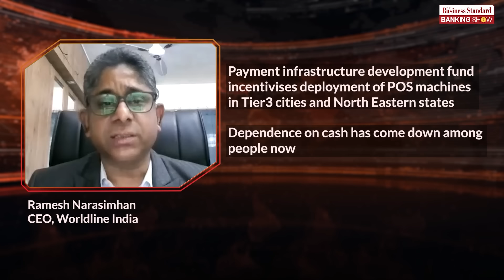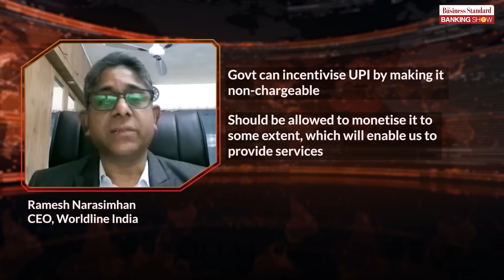Bankers View: Worldline India’s R Narasimhan on India’s growing digital payments ecosystem